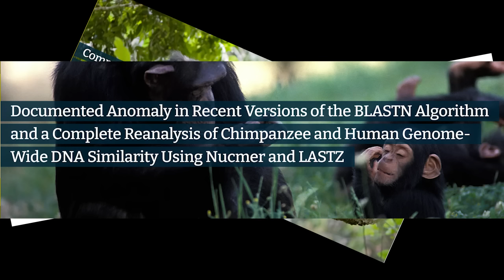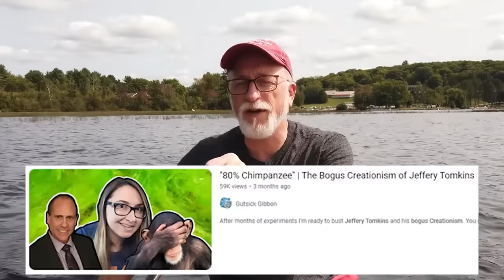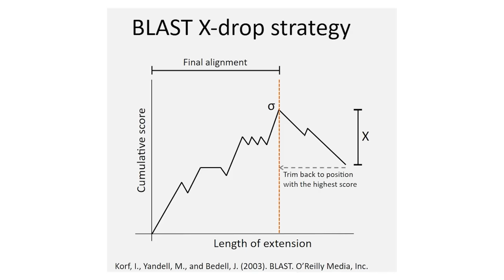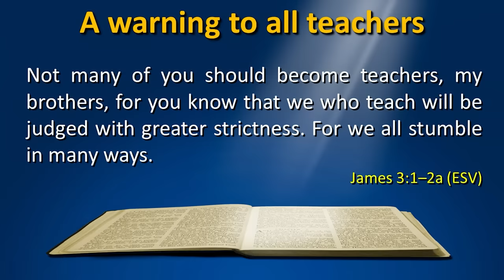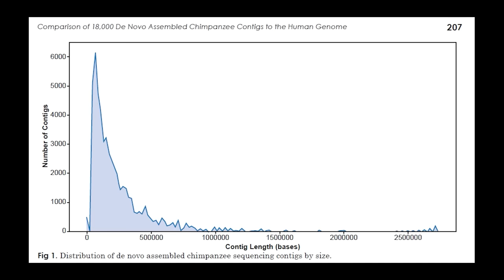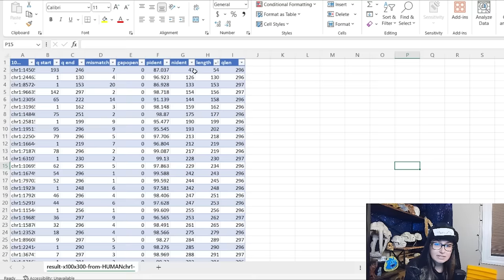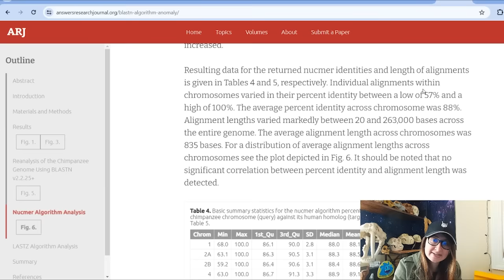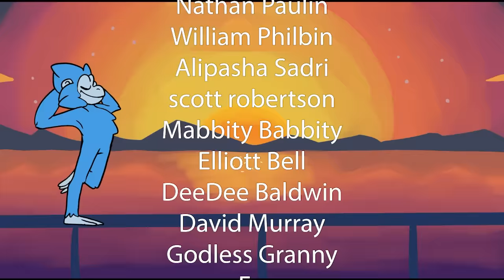A Professional Creationist Agrees with Me: Tomkins Wrong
Would you believe me if I told you this isn't clickbait?

~02:14:16 I take an average of the length column, this should be an average of the nident column.

This turns the already garbage number of ~92 into a slightly worse ~91%.

The numbers in the reanalysis were not impacted as I rerecorded those portions of the video with the correct weighting scheme. However, be aware that to replicate Tomkins' methods you must take:

(average nident/ average qlen) * 100 = your percentage

"Human and Chimpanzee Genetic similarity; an Appraisal of Creationist Analyses"

Sources are listed by name where relevant.